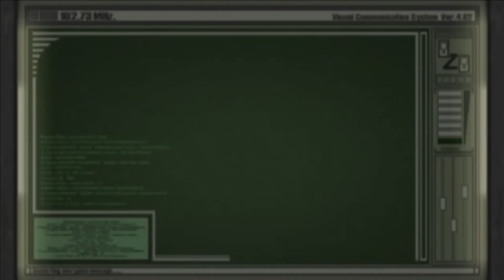RE4: Separate Ways - DUBLADO - Episódio 1 de 5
Presente em todas as versões de Resident Evil 4, exceto no GameCube, o modo Separate Ways pode ser visto como um equivalente aos cenários A e B do segundo game da série. Enquanto Leon faz seu caminho pela vila e pelo castelo para resgatar Ashley Graham, Ada Wong também agia, guiada por seus próprios objetivos. É exatamente a participação da espiã que este cenário tem a intenção de mostrar.
Habilitado após o término da campanha com Leon, Separate Ways é um pouco mais curto. Composto de cinco capítulos, cada um com seu objetivo específico, o game começa no mesmo momento em que Leon chega à vila. Agindo nos bastidores, Ada Wong auxilia o policial ao mesmo tempo em que dá prosseguimento à sua própria missão: obter uma amostra do parasita Las Plagas para Albert Wesker. Personagens do game de Leon como Krauser e Luis também têm um papel importante em Separate Ways, entretanto, agindo de maneiras diferentes.

ELENCO DE DUBLAGEM:

Albert Wesker - Space Noir